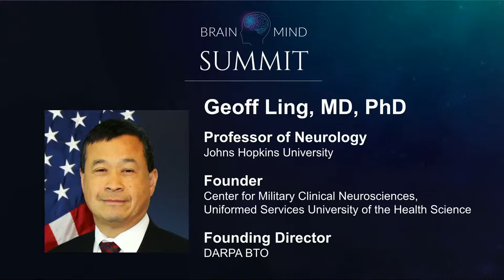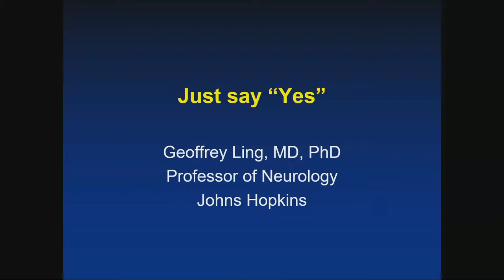Geoff Ling — Saying Yes.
BrainMind Summit Hosted at MIT-

Dr. Ling is an internationally recognized expert in brain health. In addition to his role in several start-up biotechnology companies, Dr. Ling is a Professor of Neurology and Attending Neuro-Critical Care Physician at the Johns Hopkins Medical Institutions; a Professor of Neurology, Director of the Neurotrauma Laboratory, and the founder of the Center for Military Clinical Neurosciences at the Uniformed Services University of the Health Science (USUHS). He is Vice-Chair of Research in the Department of Clinical Neurosciences at Inova Fairfax Medical Center, Fairfax, VA, where he provides leadership for the research programs in neurosurgery, neurology and physical medicine rehabilitation. He was the founding Director of the Biological Technologies Office at Defense Advanced Research Projects Agency (DARPA).

While at DARPA, his research efforts included establishing and managing the Prevent Violent Explosive Blast program, which sought to elucidate the mechanisms by which battlefield blast explosions cause brain injury; the Reorganization and Plasticity to Accelerate Injury Recovery program, which developed a predictive quantitative model of brain reorganization during recovery; and the Restoring Active Memory program, which developed technology to restore memory following brain injury. Under President Obama, Dr. Ling served as Assistant Director for Biomedical Innovation, Office of Science and Technology Policy (OSTP), Executive Office of the President, where he assisted in organizing and launching the President’s BRAIN (Brain Research through Advancing Innovative Neurotechnologies) Initiative.